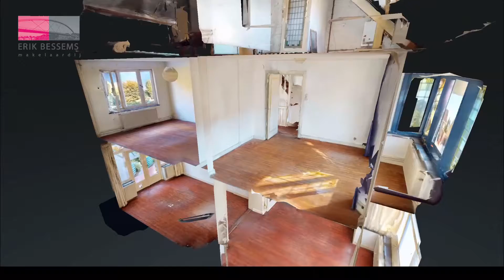Video Secretaris Wijnandsstraat 30, Maastricht